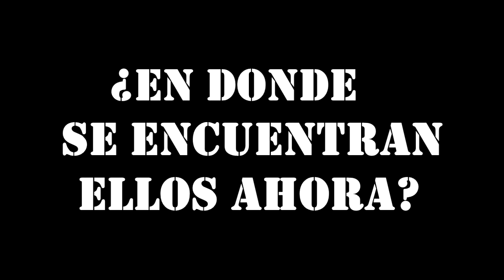La nueva vida de los asistentes de Ramge Casla (Leer Descripción)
Dejando de lado el humor y lo absurdo de lado, el verdadero motivo por el cual hice este video, es por que ya varios usuarios me habían dejado sus comentarios preguntándome sobre mis asistentes y su paradero. Por que los que ya me conocen sabrán que en los últimos tres años no puse a mis asistentes en ninguno de mis videos, por ende, me pedían explicaciones con respecto al tema a modo de broma, y yo les respondía de manera chistosa, y con un toque burlón.
Ahora que los he vuelto a poner en uno de mis videos después de mucho tiempo, la verdad es que, por un lado, fue divertido volver a hacer este tipo de videos incluyendo a mis asistentes al tipo de contenido que realizaba cuando recién había creado este canal, pero por otro lado, ya siendo un joven de 21 años, no le encuentro el sentido de volverlos a poner de vuelta como asistentes, ni de volver a realizar el mismo contenido que antes hacía, por ende, este video es como una especie de despedida, a aquellos personajes secundarios que alguna vez he tenido en mi canal.